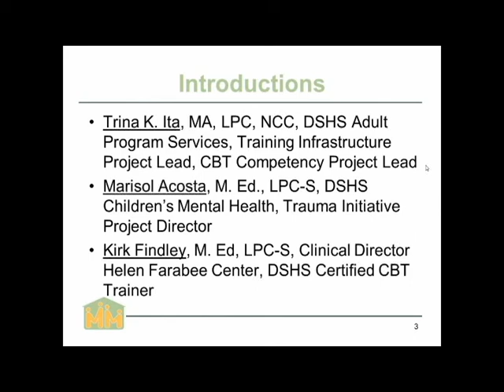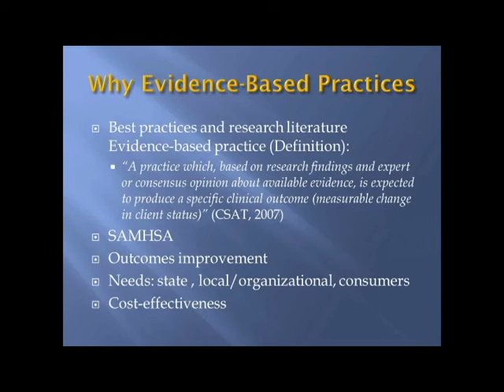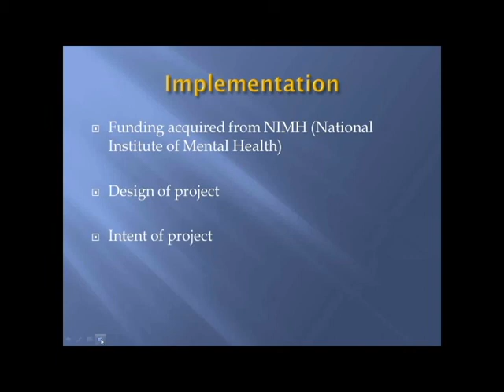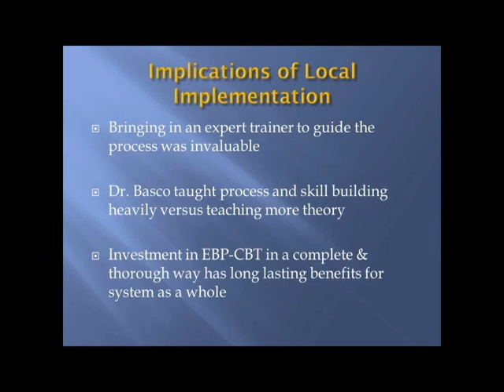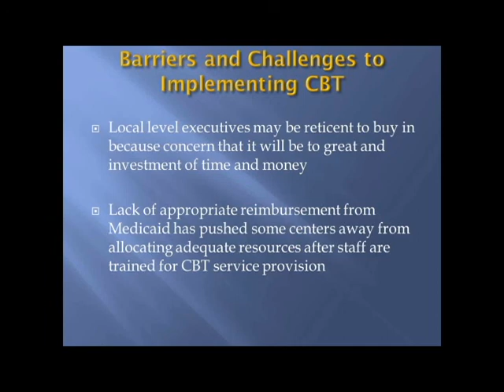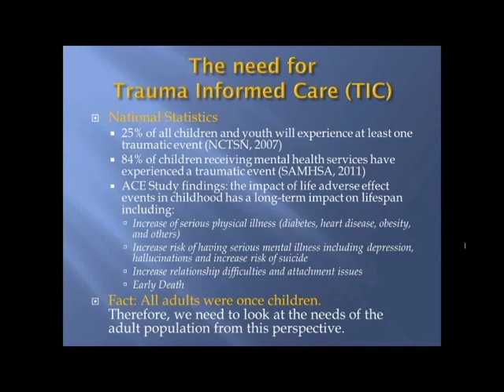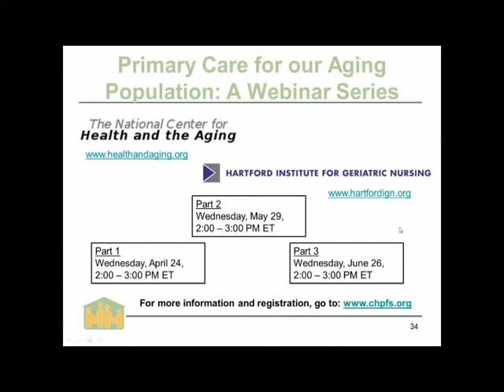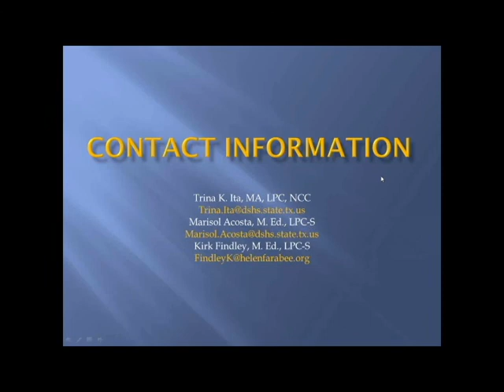CBT in a Clinical Setting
This webinar addresses the principles and process of implementing evidence-based mental health practices and their clinical implications. Issue experts from the Texas Dept. of State Health Services discuss their experience implementing cognitive-behavioral therapy (CBT) and trauma-informed CBT in various types of health centers across Texas.